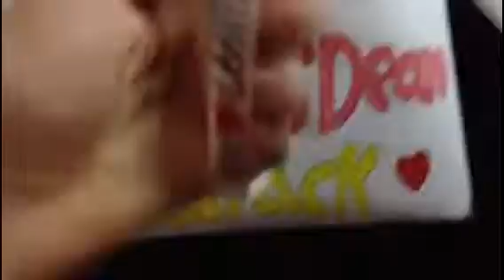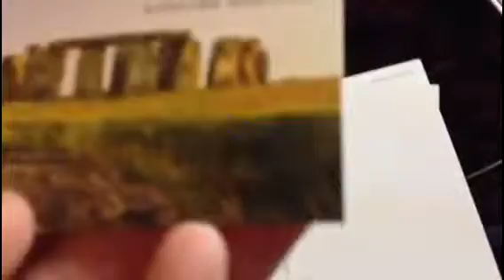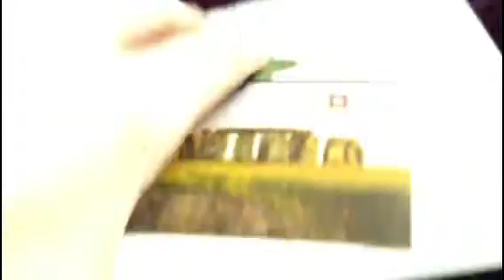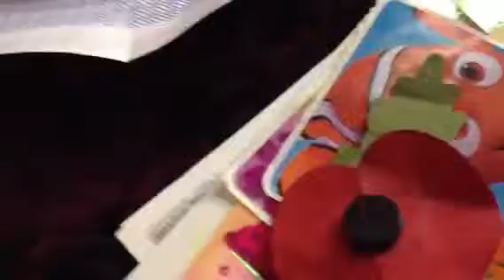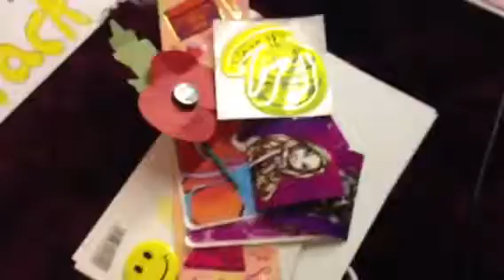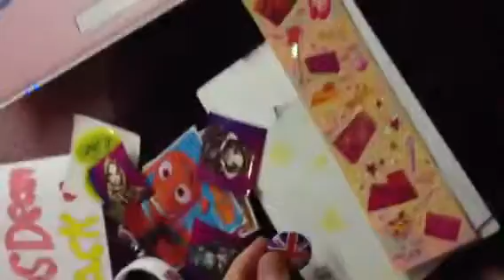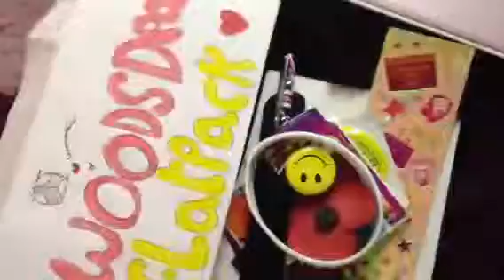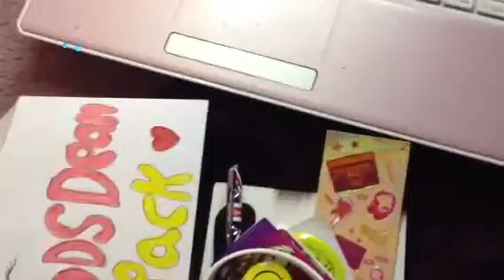Whats Inside The Cwoodsdean Flat Pack!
Yep so when i get 400 subs i will make a 400 subs video and all this is the prize :)